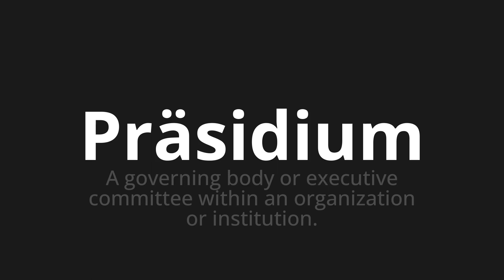How to pronounce Präsidium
Master the Pronunciation of 'Präsidium which Means Presidium' - which means : A governing body or executive committee within an organization or institution. 📝 with @HTPronounce 🎓🗣️ - [Your Guide to German]

Learn to pronounce 'Präsidium' perfectly in German with our easy and engaging tutorial by @HTPronounce! 📖📽️ In this comprehensive video, we provide you with native speaker examples 🗣️👂 and phonetic breakdowns 🎵 to ensure you get the pronunciation just right.

How to say Presidium in German